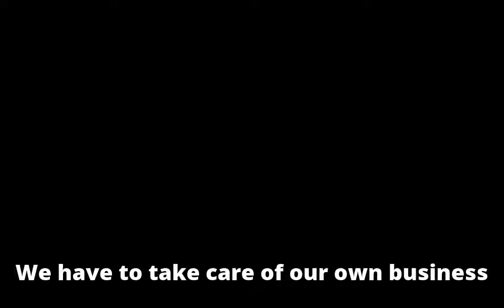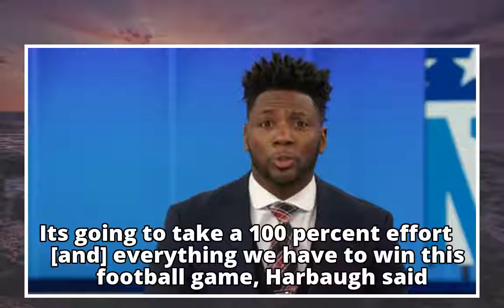Ravens coach John Harbaugh not pleased Sunday's game moved later